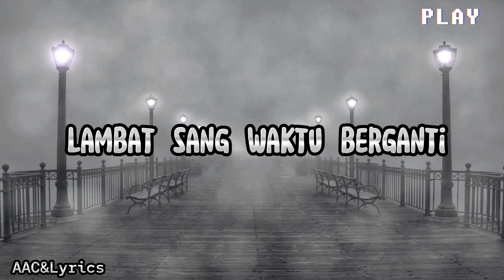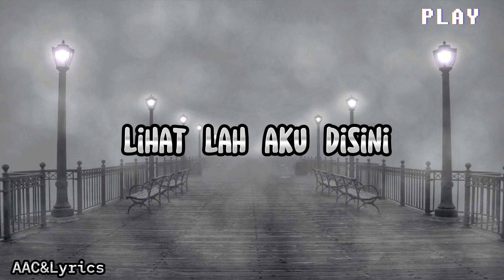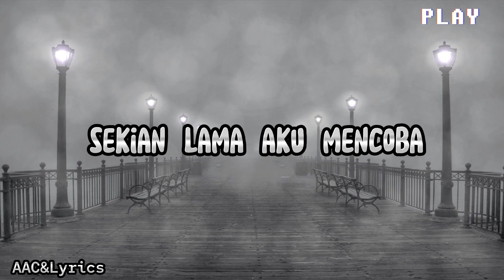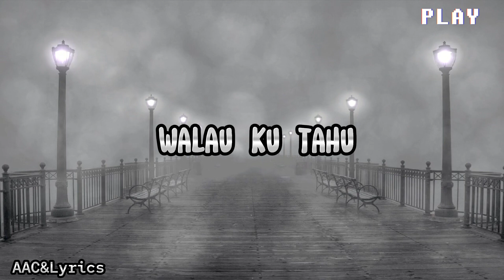Terendap Laraku | Naff | Lirik | Cover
Hallo Semua,,,,
Makasih Ya,Sudah Menyempatkan Menonton Video ini,Semoga Kalian Sehat Selalu,,Amin